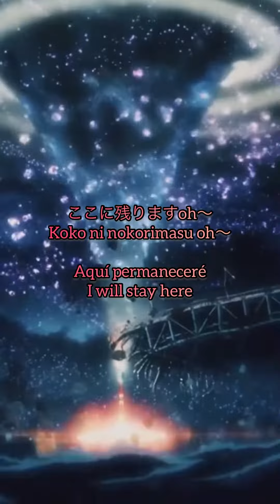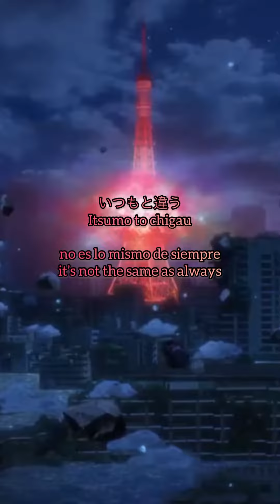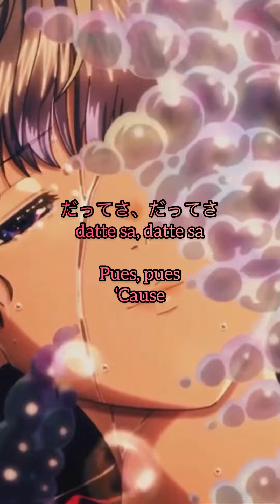Harry Styles - As it was | Japanese Version | Chris Strife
Chris Strife - As it was | Japanese Version